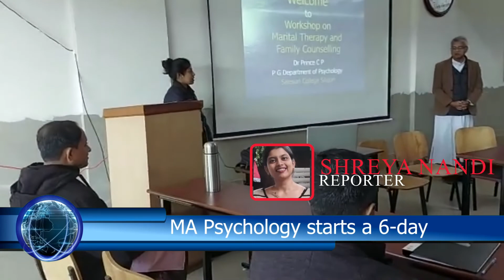CAMPUS THIS WEEK - Episode 44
HEADLINES This Week : 13th to19th February 2022.
Siliguri Student Council Core members discuss plans for new semester  *  Arts & Humanities Deanery Faculty discuss plans for next semester  *  MA Psychology starts 6-day workshop on Family and Marital Counseling   *  Salesian Siliguri students volunteer for One Billion Rising  *  Salesian Siliguri Football team hosts two friendly matches.
In the face of these challenging times, our news reporters, copy writers, anchors and engineers put in their best efforts from home — Sonada, Kurseong, Darjeeling, and Siliguri, to bring you updates.
This episode was produced and directed by Fr. C.M. Paul director of Radio Salesian and Salesian TV with technical assistance from RJ MOSES and video montage by BADSHA DAS, Department of Mass Communication Salesian College Siliguri.